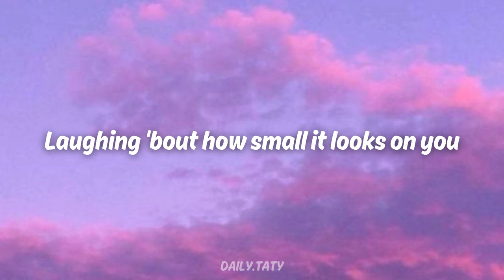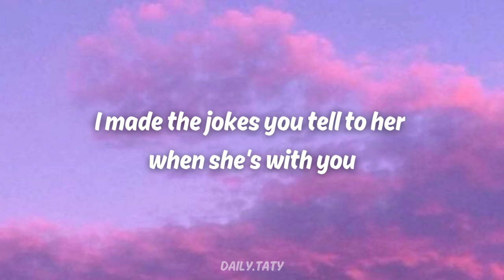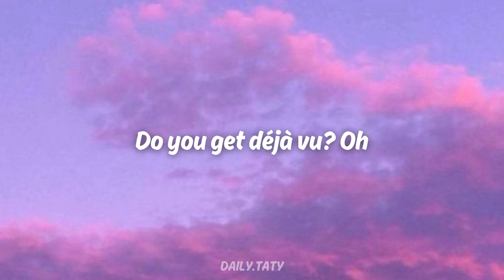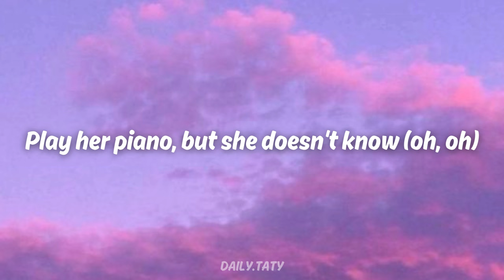Olivia Rodrigo - deja vu (Lyrics)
I have no rights to the song used in the video.